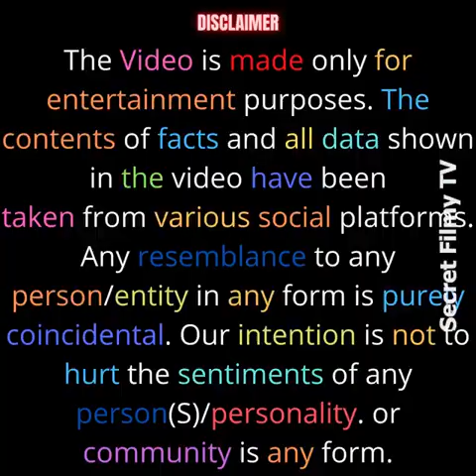The star of the Kapoor family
In this video, you will uncover the untold secrets and stories surrounding the life of [Keyword], who has captured the hearts of millions. Join me on this captivating journey as we explore the rise to stardom, the challenges faced, and the triumphs achieved by the star of the Kapoor family. Get ready to be amazed by the inspiring journey of a true legend in the entertainment industry!